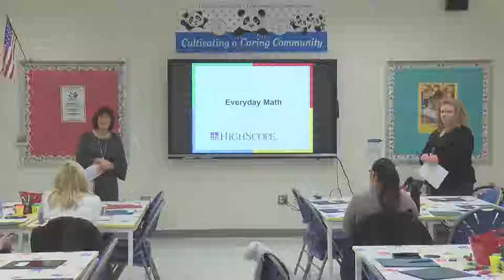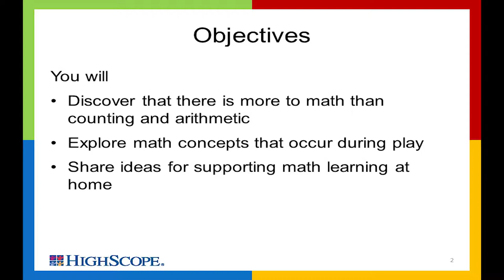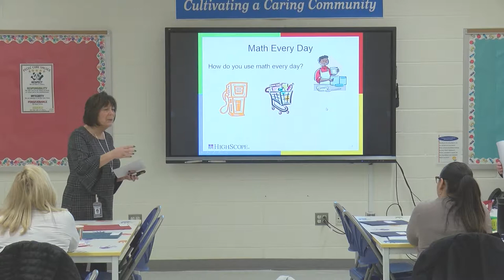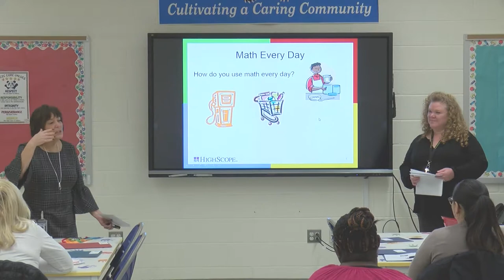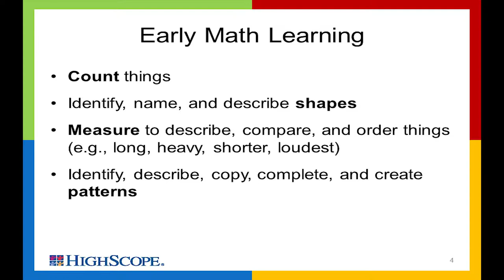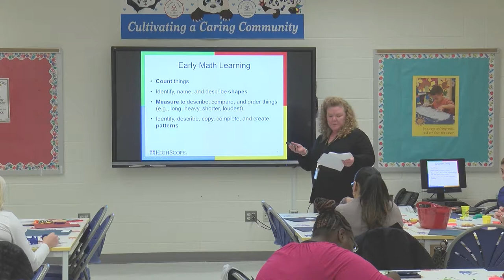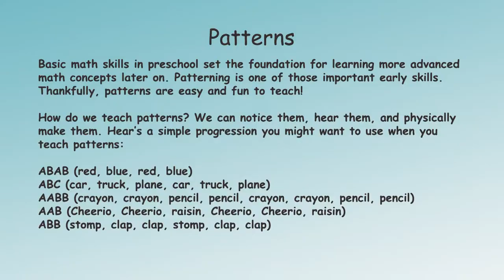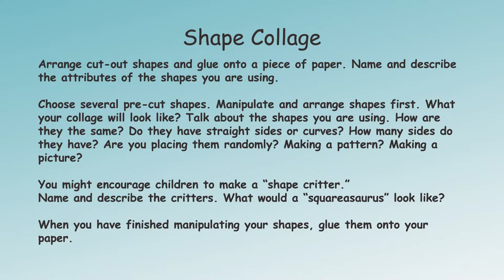2018 PECEC Parent Training - "Math Every Day, Everywhere"